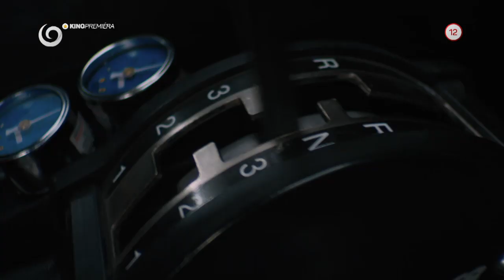Rýchlo a zbesilo 8 (Teaser) - 22.9.2019 o 20:35 na JOJke